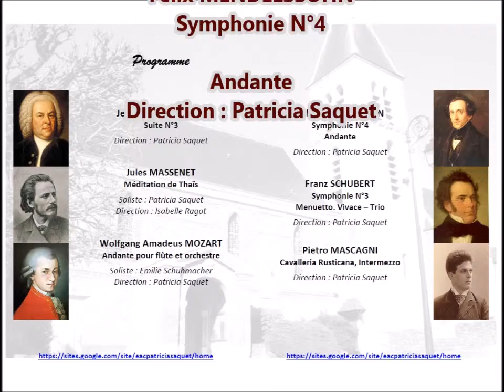2016 Pringy Mendelssohn YT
Concert Ensemble à Cordes Patricia Saquet.
Concert du 20 Mars 2016 à Notre Dame de Pringy.
 MENDELSSOHN, Symphonie N°4, Andante.